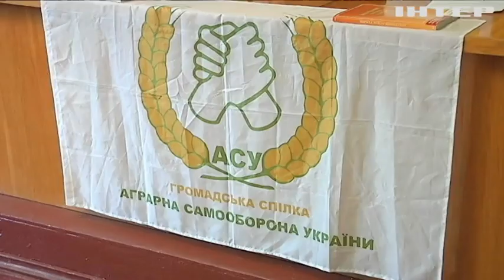Фермеры Кировоградской области создают отряды для защиты от бандитов